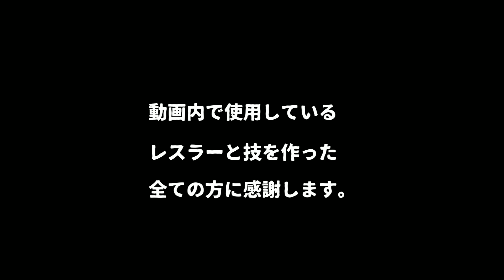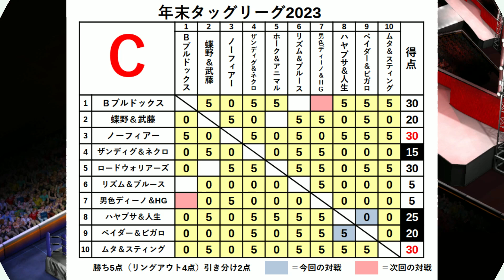#42 ファイプロW【年末タッグリーグ2023（ショート）】超獣コンビ vs ハーディ 地上最凶悪コンビ vs ガニア＆ニック ハヤブサ＆新崎 vs ベイダー＆ビガロ ＴＪシン＆上田 vs マシーン軍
フルバージョンはコチラから